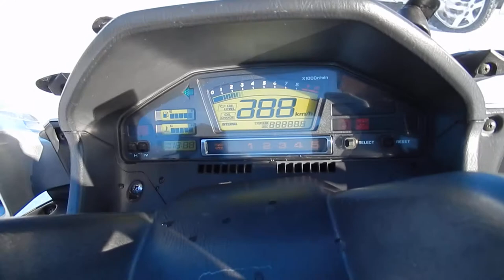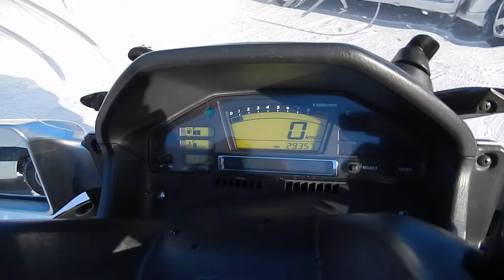No. B7961 SUZUKI SKYWAVE 650